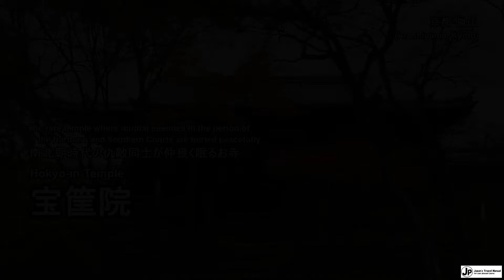宝筐院(京都･嵐山)の境内と紅葉：Hokyo-in (Arashiyama, Kyoto)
*2017年4月再UP。
京都･嵐山の紅葉の名所、宝筐院に行ってきました。
2016年12月6日の訪問です。